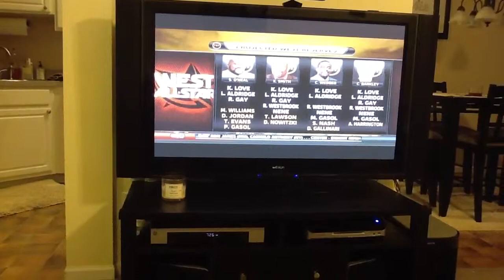Did Charles Barkley just cuss on tv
I am not sure if that was are sh!tting me or shouldn't me